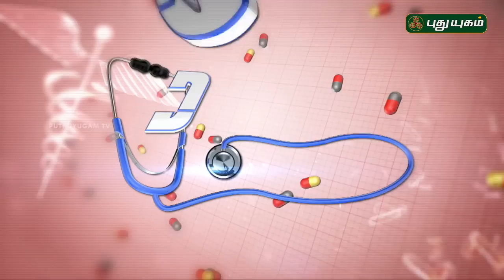பெண்கள் கர்ப்ப காலத்தில் கவனத்தில் கொள்ள வேண்டியவை | Doctor On Call